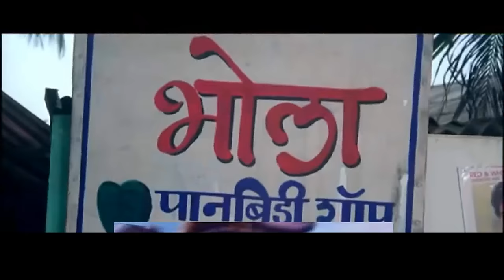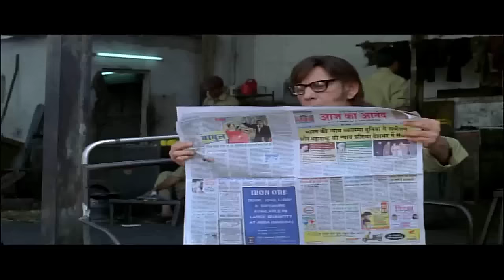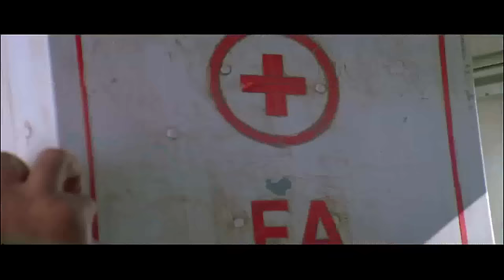Comedy King Razak Khan Comedy Scenes